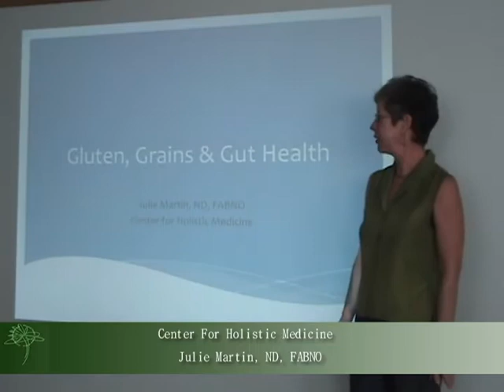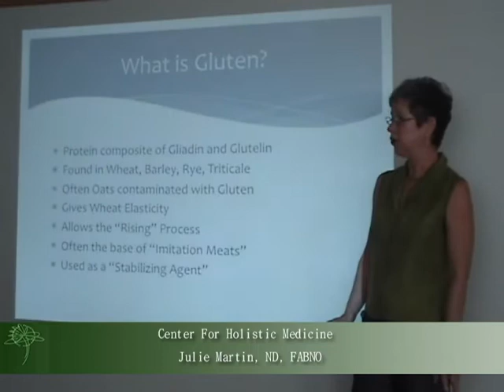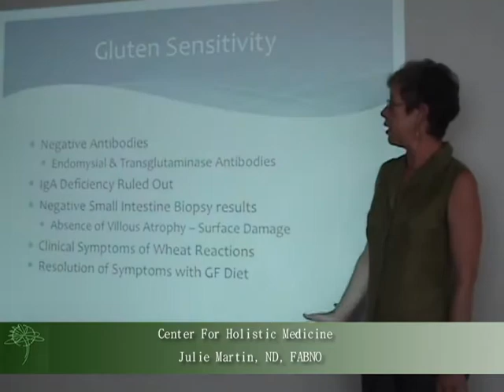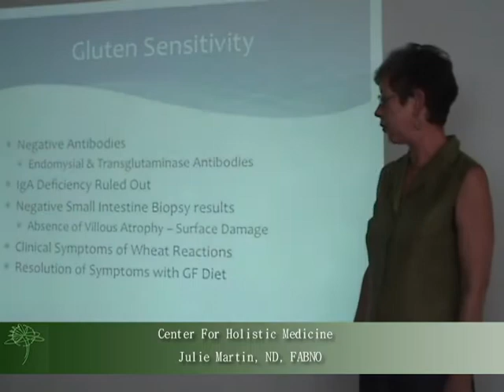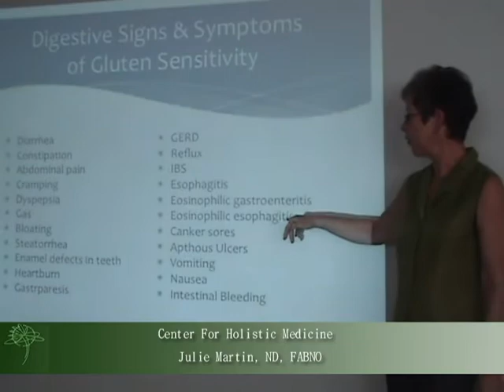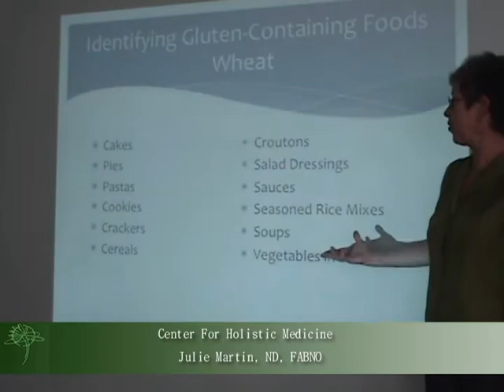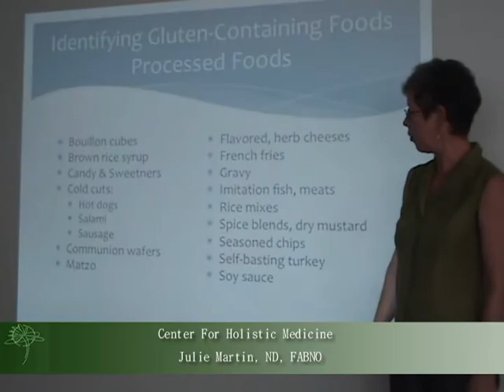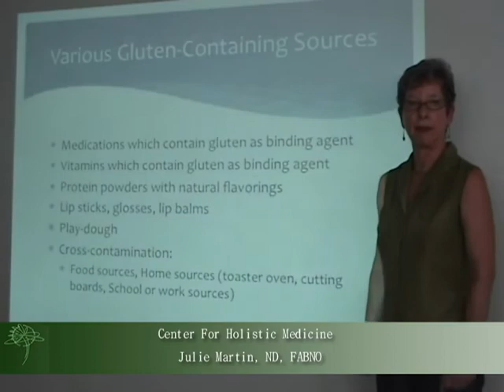Gluten Grains & Gut Health Julie Martin ND, FABNO Center For Holistic Medicine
Center For  Holistic Medicine.
 Julie Martin ND, FABNO
Gluten Grains & Gut Health